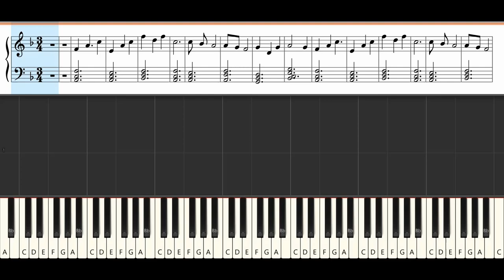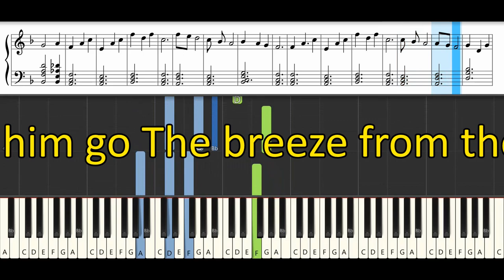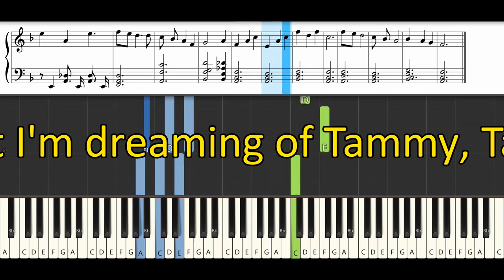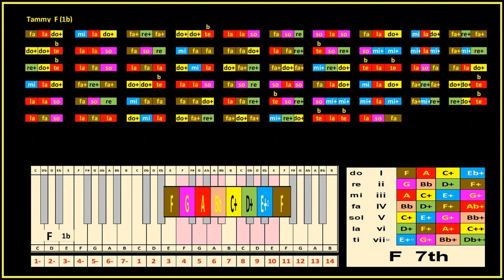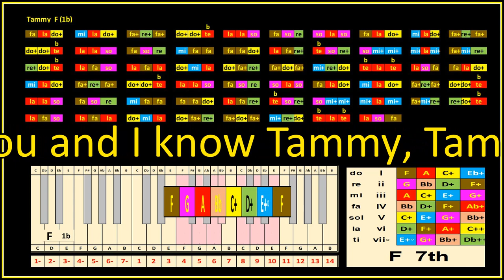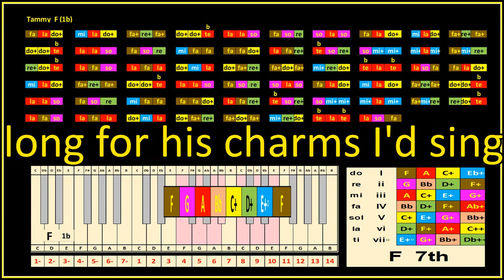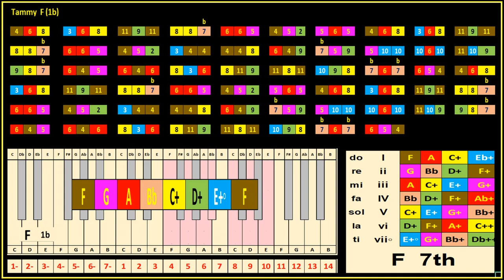Tammy YT Debby Reynolds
21 juni 2023
now with Synthesia
numers letters and solfage

Debbie Reynolds - Tammy (lyrics)

I hear the cottonwoods whisperin' above
Tammy, Tammy, Tammy's in love
The old hootie owl hootie-hoo's to the dove
Does my lover feel what I feel when he comes near?
My heart beats so joyfully
You'd think that he could hear
Wish I knew if he knew what I'm dreaming of

Whippoorwill, whippoorwill, you and I know
Tammy, Tammy can't let him go
The breeze from the bayou keeps murmuring low
Tammy, Tammy, you love him so
When the night is warm, soft and warm
I long for his charms
I'd sing like a violin
If I were in his arms

cottonwoods
Populus deltoides, the eastern cottonwood[2] or necklace poplar,[3] is a cottonwood poplar native to North America, growing throughout the eastern, central, and southwestern United States as well as the southern Canadian prairies, the southernmost part of eastern Canada, and northeastern Mexico.[4]

The eastern whip-poor-will (Antrostomus vociferus, also called "whip-o-will", "whip o' will", etc.) is a medium-sized (22–27 cm/8.7–10.6 in.) bird within the nightjar family, Caprimulgidae, from North America. The whip-poor-will is commonly heard within its range, but less often seen because of its camouflage. It is named onomatopoeically after its song.[2]
bron wikipedia

And if you ever wonder what Hoodie Hoo means, we are not sure either. But, it was first used in the Andy Griffith show, meaning “How are you?” in country slang.